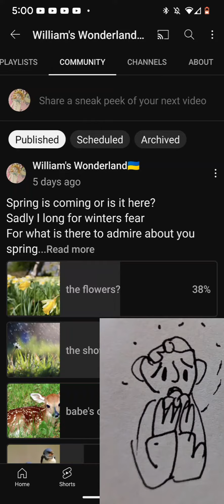channel update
-now this is a reward for you viewers for being so non-toxic don't get carried away

I changed it to 2 weeks because it takes half a week to figure out what to do (some times) and another half a week to write a script and story borde
then animation would happen on the week ends but that's just a formal for disator

the reason why the community tab is so valuable is that I'm indecisive and need help making choices

𝕿𝖍𝖆𝖙'𝖘 𝖜𝖍𝖆𝖙 𝖞𝖔𝖚 𝖙𝖍𝖎𝖓𝖐!